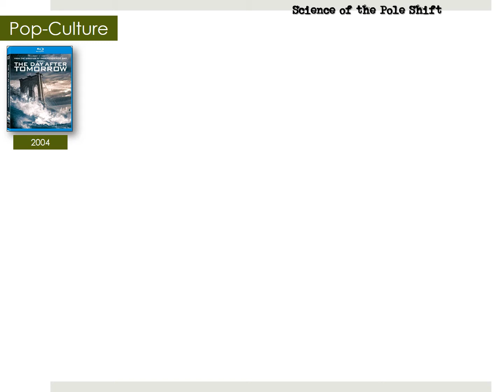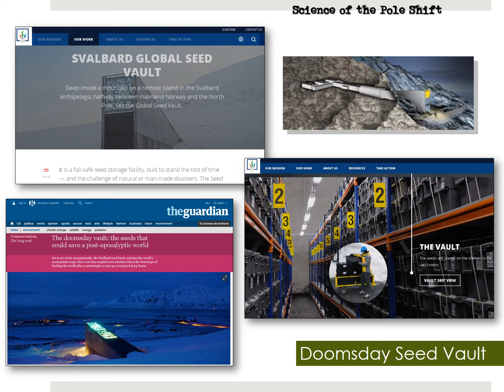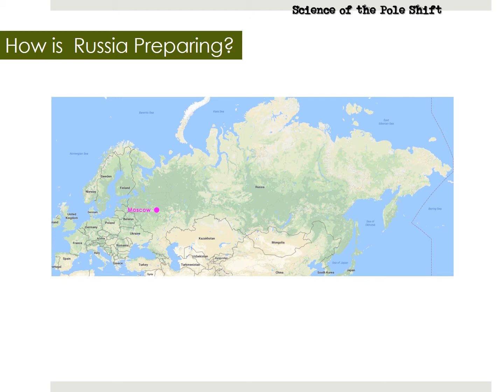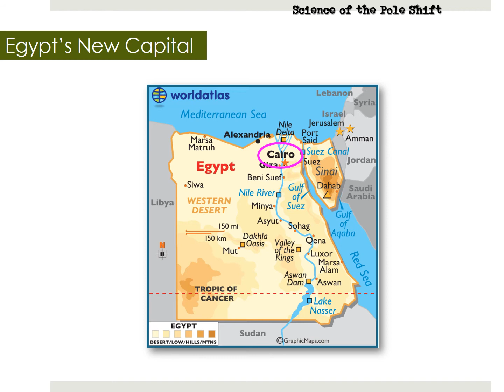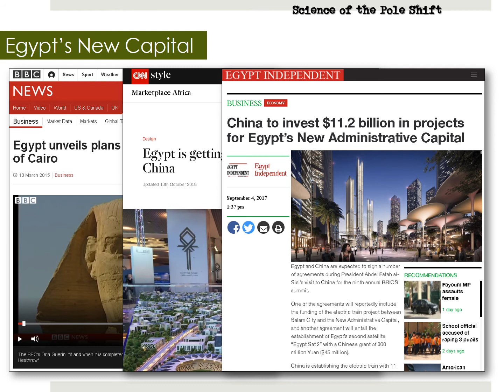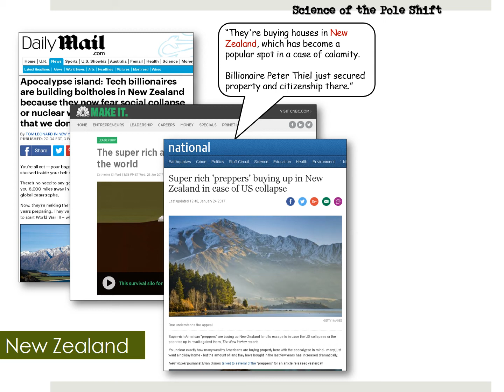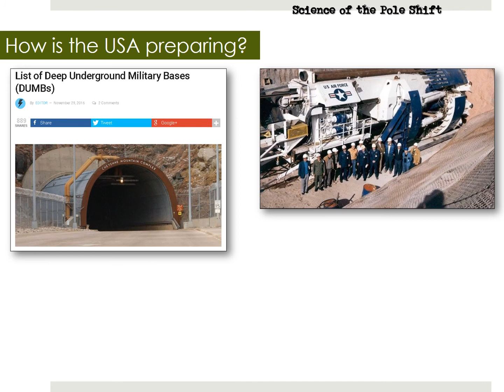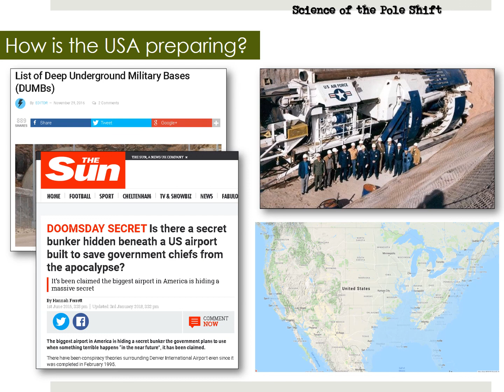Science of the Pole Shift - 05 - Who Knows About the Pole Shift?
...and how are they preparing?

Join us for the fifth installment in the "Science of the Pole Shift" series, where we look at seed vaults, ghost cities, billionaire bunkers, and more.

Hey here's another country that is moving its capital to higher land: Indonesia!